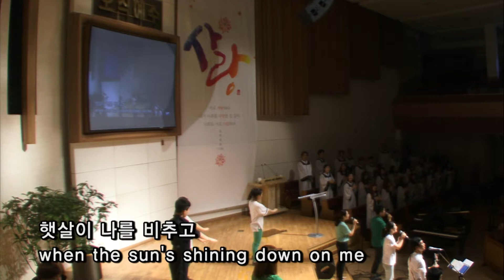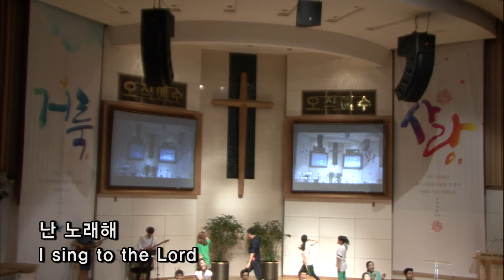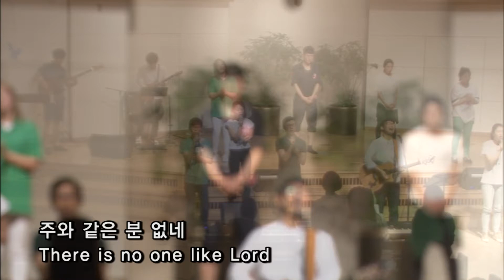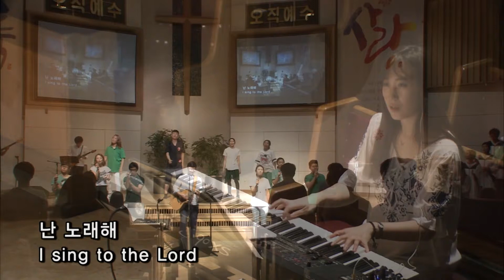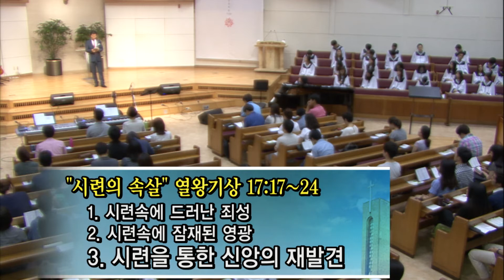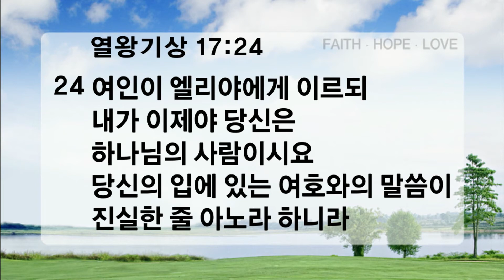시련의 속살_청년예배(20150628)